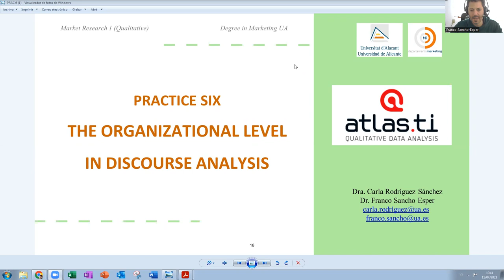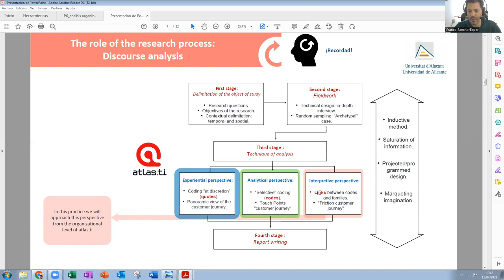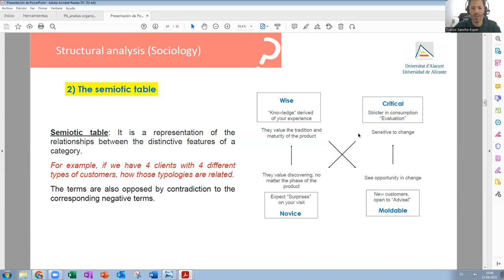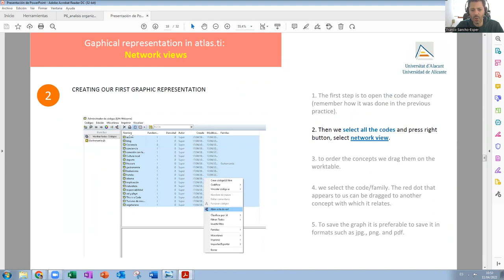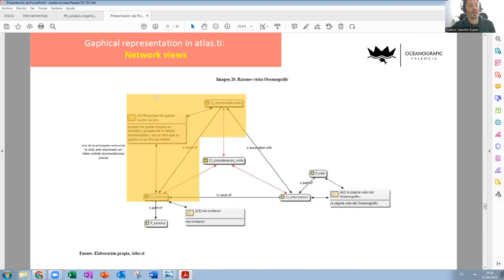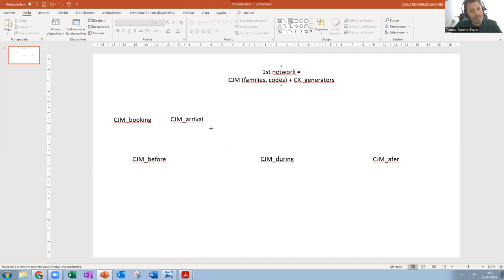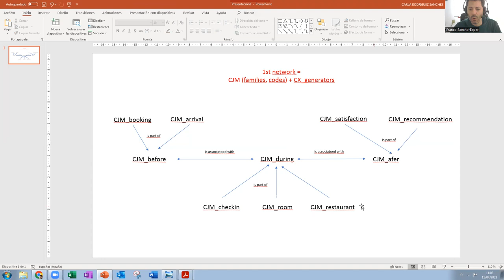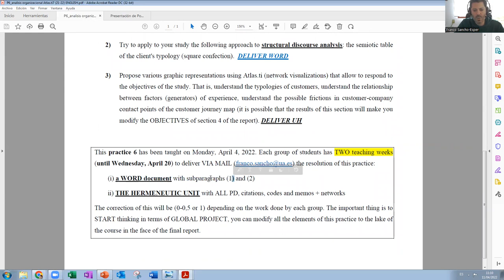P6 Organizational level (interpretive) in Atlas.ti (network views)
Third level of discurose analysis: Organizational (interpretive) analysis in Atlas ti (network views).
Qualitative Marketing Research, Degree in Marketing, University of Alicante (Spain)